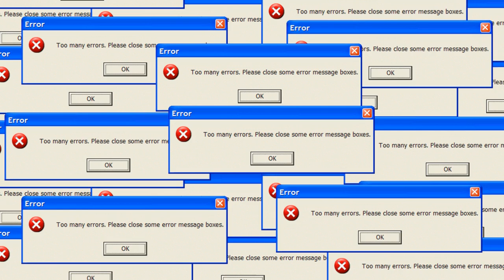BOARDROOM SUGGESTIONS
Boardroom Suggestion by John Kleckner
- Go check out his site, it's awesome!!